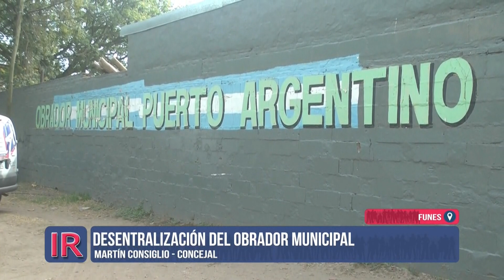Descentralización del obrador municipal funense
El concejal Martín Consiglio se refirió al proyecto que tiene la Municipalidad de Funes para descentralizar el obrador y así mejorar las prestaciones de servicios.